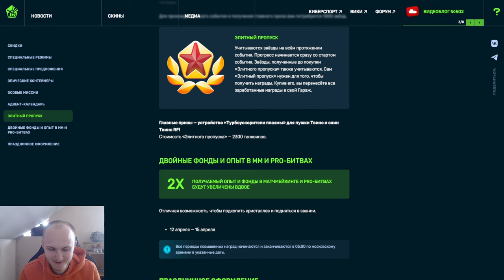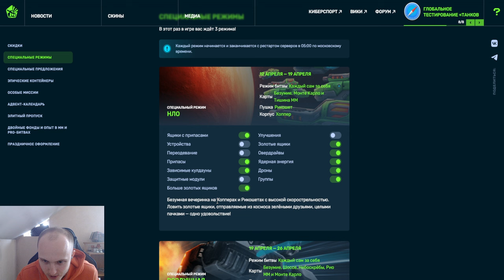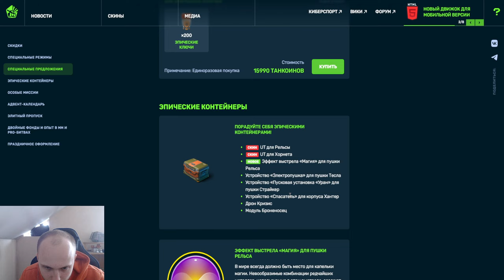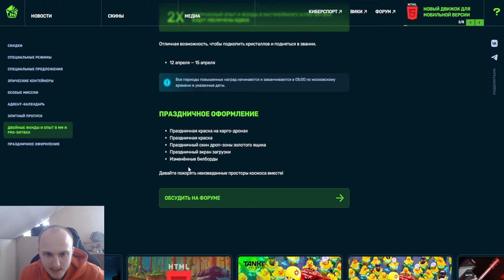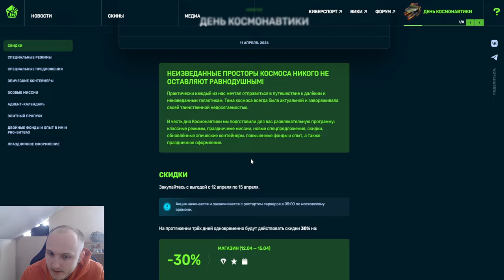ШОК! МИНИ ИГРЫ НЕ БУДЕТ?! НОВЫЙ ЛУЧШИЙ ИВЕНТ НА ДЕНЬ КОСМОНАВТИКИ БЕЗ МИНИ ИГРЫ В ТАНКАХ ОНЛАЙН